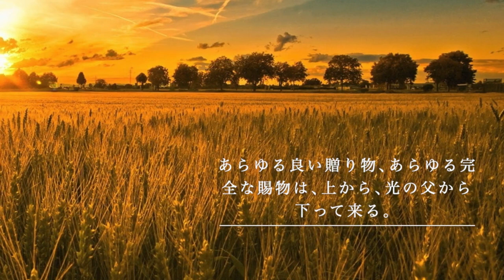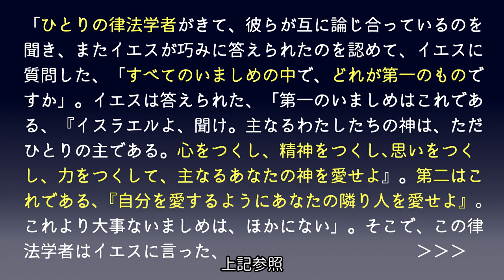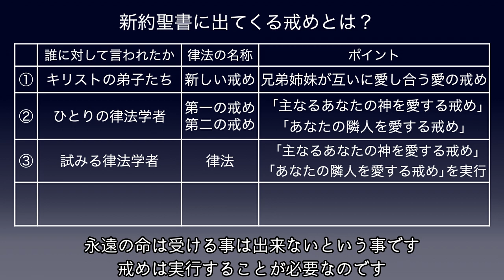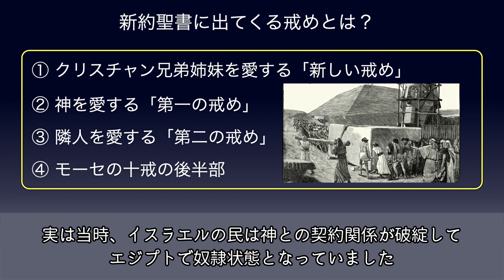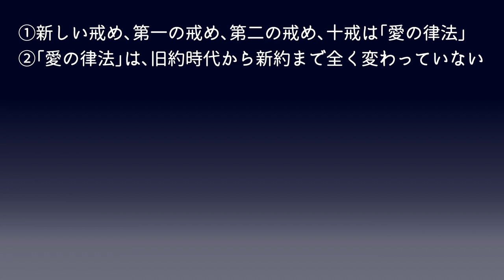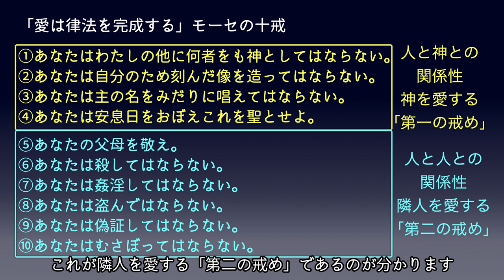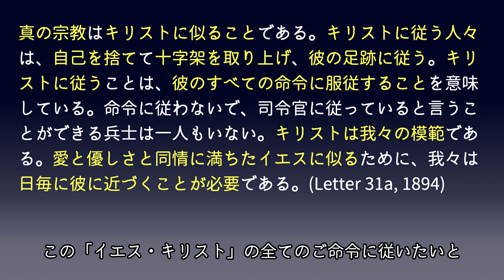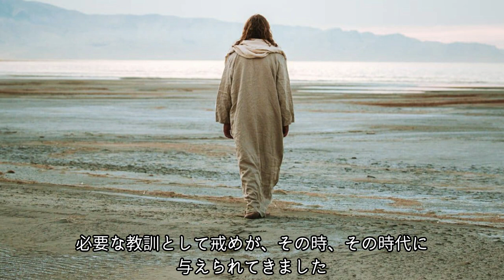【字幕】律法の勘違い（なぜ聖書には戒めが沢山あるの？何が一番大切なの？？）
どうして聖書には、たくさんの戒めが出てくるんでしょうか？私たちは一体、どの戒めを守れば良いのでしょうか？？